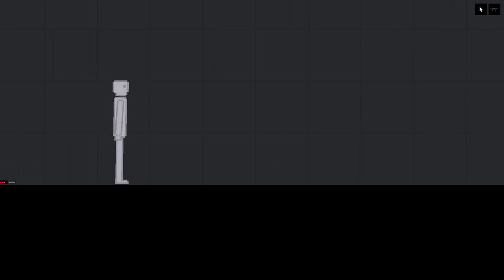Human with Laser Hand Syringe Attack Humans in People Playground